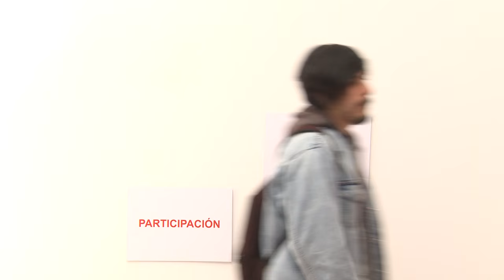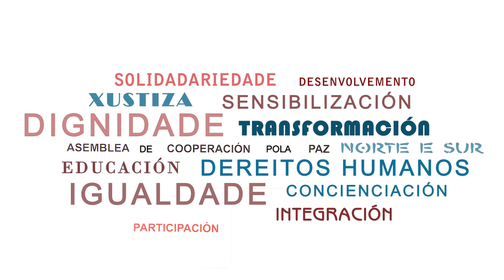ACPP Galicia: Participa canda nós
ACPP Galicia leva 10 anos traballando desde Santiago de Compostela tanto en Cooperación Internacional, como en proxectos de Acción Social e Educación para o Desenvolvemento. Neste esforzo acompáñannos os nosos socios e socias que co seu aporte axudan a manter en funcionamento a delegación de Galicia e participan nas actividades que realizamos. Se ti queres formar parte tamén deste proxecto común, temos as portas e ventás abertas.